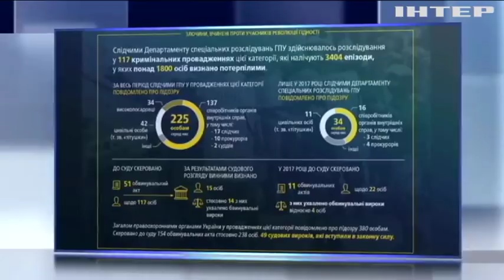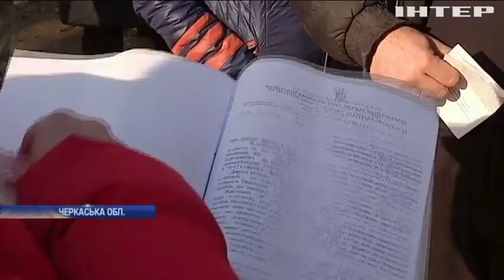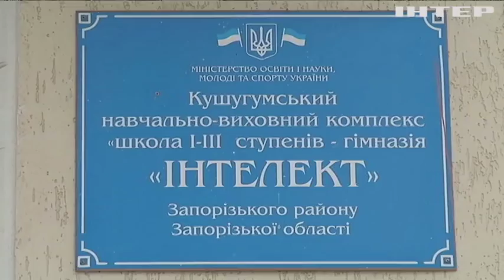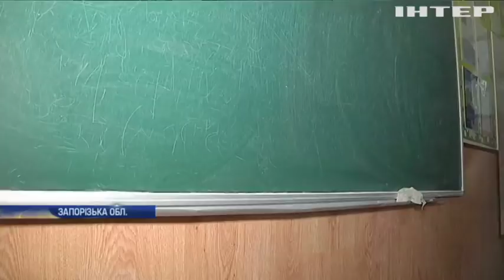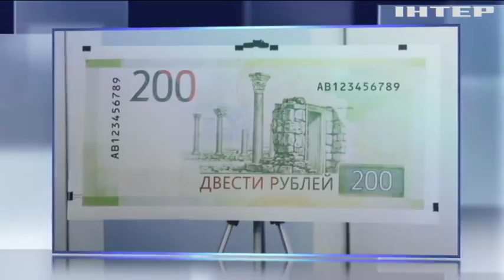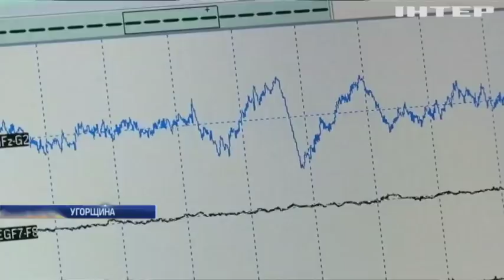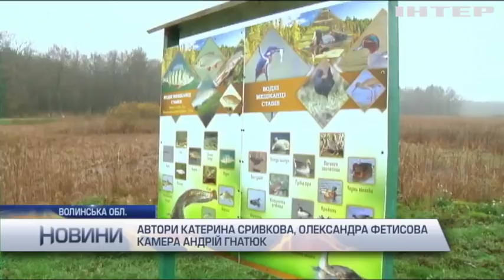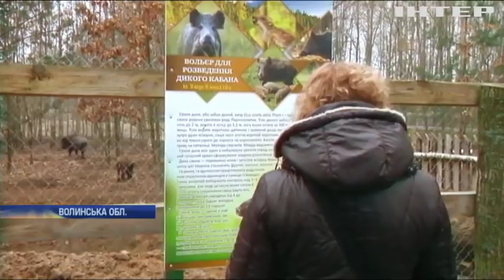Новости 12:00, выпуск за 22 ноября 2017 года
Головні події на цю годину: На Луганщині ворог застосував важку артилерію; Початок кінця: ватажок бойовиків Ігор Плотницький втік до Росії (відео); На кордоні з Україною помітили російську техніку; Бойовики блокують звільнення українських заручників - Геращенко; Генпрокуратура офіційно запросила Януковича на допит; СБУ звинувачує Олександра Клименка у державній зраді; ДТП у Дніпрі: четверо підлітків загинули у страшній аварії; У Кропивницькому хмільний молодик ганяв містом на шаленій швидкості (відео); Жителі Черкащини вимагають відремонтувати дороги; Спалах кору на Запоріжжі: кількість хворих збільшується щодня; У Тихому океані розбився американський військовий літак; У Атлантичному океані продовжують шукати затонулий підводний човен (відео); Теракт у Іраку: смертник підірвав автомобіль на продуктовому ринку; Криза у Німеччині: політики готуються до перевиборів у Бундестаг; Латвія пропонує заборонити обіг російських грошей із зображенням окупованого Криму; У Південній Кореї до Зимової Олімпіади побудували швидкісну залізницю (відео); Дай лапу: угорські вчені досліджують сплячих собак (відео); У Києві журналісти заспівали заради хворих дітей; 60-річний канадець перетнув Європу річковими шляхами; Дональд Трамп помилував двох індичок; Вчені зафільмували залицяння дельфінів (відео); Дикі кабани, качки і фазани: лісники облаштували зоокуток у заповіднику; Жителі Аляски спостерігали за неймовірним явищем (відео).